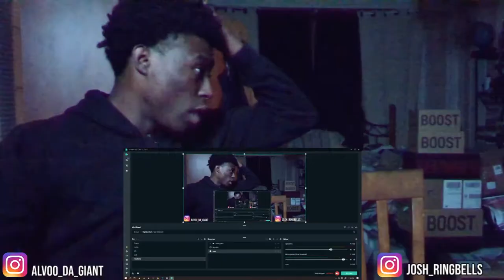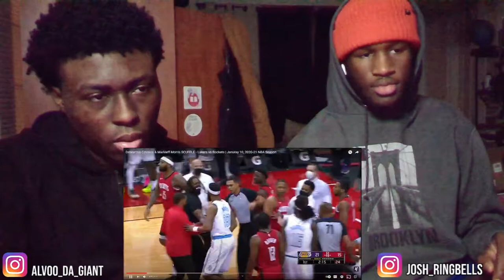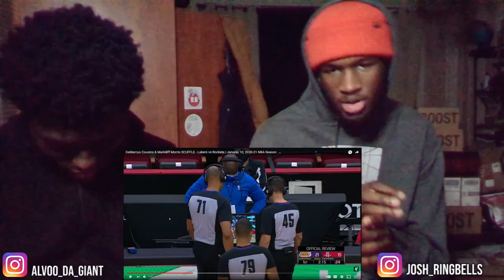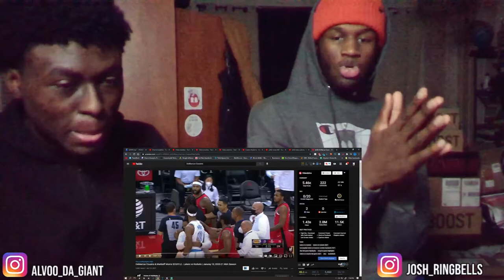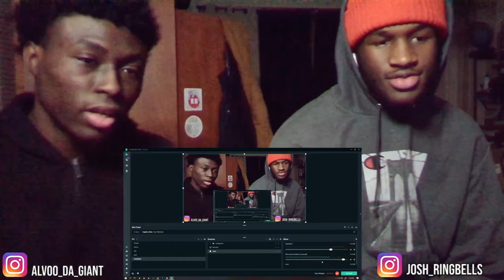DeMarcus Cousins and Markieff Morris FIGHT REACTION 😡😡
STOP BLACK BALLING BOOGIE COUSINS DeMarcus Cousins and Markieff Morris Got Into A Scuffle
*Daily Uploads*